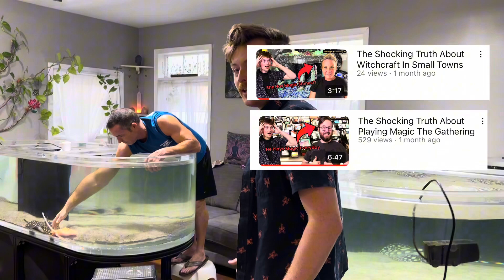The Man Who Collected Dangerous Animals As Pets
Another adventure takes us to a home filled with stingrays!

You can check out his YouTube at @jjtruemper on YouTube! ￼